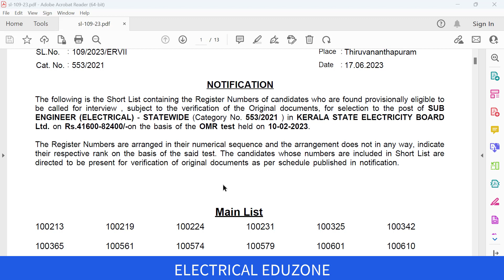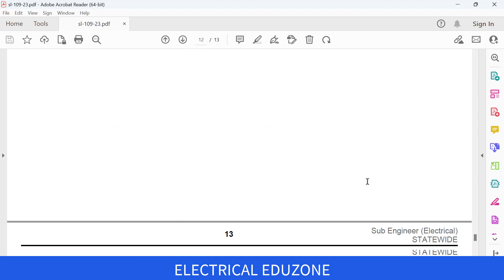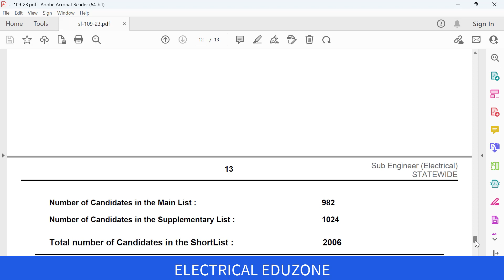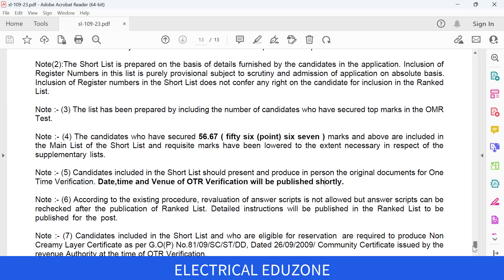KSEB Sub Engineer Result | Shortlist | Cut off marks | No. of candidates in main list